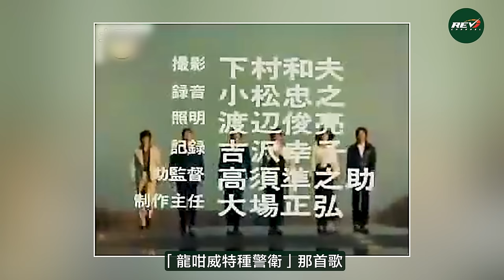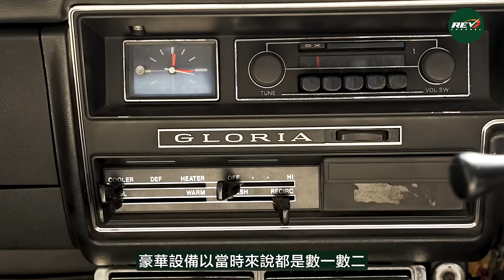Nissan Gloria 60年代為日本皇室用車會有多豪華多舒適？revchannel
Nissan Gloria對香港年輕車迷可能很陌生，但事實上Gloria是日本Prince車廠的產品。在1966年，Prince Motor Company（簡稱Prince）與日產合併，Prince的部分產品便撥入日產旗下，其中最聞名的便是Skyline車系，Gloria則與日產的Cedric合併成單一車系。Gloria是Prince在1959年推出的豪華房車，今次龍Sir和Edmond試駕的是1970年出廠的第三代Gloria（編號為A30），這款車曾經是日本皇室要求Prince替其生產的汽車，所以論設備、舒適性，應該是六十年代末日本豪華房車的代表作。可能大家仍然對它沒太大印象，這也難怪，因為這款Gloria應該從未在香港發售過。但A30 Gloria之後的後繼車，以日產Cedric的名義來到香港，更成為香港首款日本車廠的的士。今集影片，龍Sir和Edmond Lau試車時可謂一波兩折，車齡超過50年的Gloria在試車和拍攝時出了一些狀況，幸好拍攝還是完成。要知道發生了甚麼，請看影片。